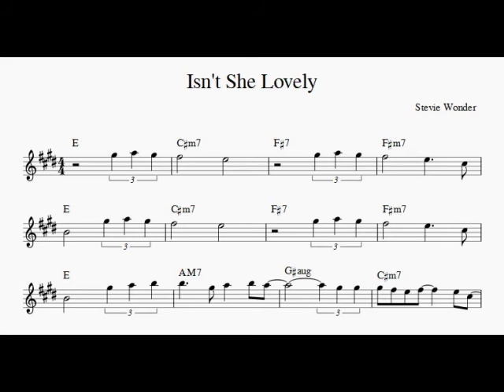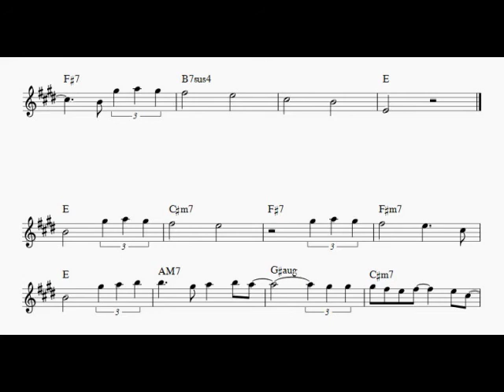Isn't She Lovely